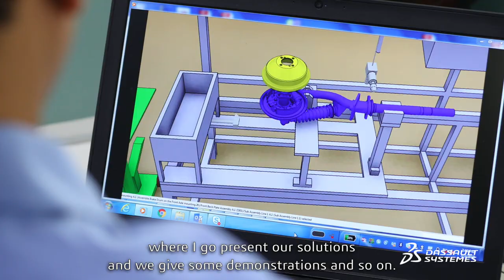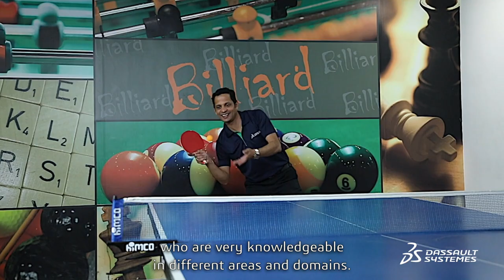Meet Kiran: Mastering the Tabla and Manufacturing Solutions | Dassault Systèmes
Meet Kiran, the India Geo Leader for Dassault Systèmes, as he shares his dual passion for Indian classical music and his professional role. Growing up, Kiran was fascinated by the tabla, often playing makeshift instruments to match beats on the radio. In his current role, he interacts with customers and colleagues to present and demonstrate Dassault Systèmes' manufacturing applications. Kiran draws parallels between the focus required in playing the tabla and proposing solutions to customers, emphasizing the importance of attention and creativity in both areas.

00:00 - 00:19 Introduction to Kiran and His Passion for Music
00:20 - 00:45 Kiran's Role at Dassault Systèmes
00:46 - 01:14 Learning and Interaction in His Job
01:15 - 01:50 Drawing Parallels Between Music and Work

📑Transcript from this video📑

I am Kiran and I am the India Geo Leader for the Dassault Systèmes. My passion is music. Ever since I was a child, I was drawn to the Indian classical music and tabla was always my favourite instrument. When I was a kid, I remember I used to play on books, table, chair, whatever was available so that I can match the beats of the music which was playing on the radio.

In my role, I am responsible for selling of all the manufacturing applications of the Dassault Systèmes within the Indian market. I get to interact with a lot of customers where I go present our solutions, maybe give some demonstrations and so on. I get to interact with a lot of my colleagues who are very knowledgeable in different areas and domains and when I interact with them, I also get to learn a lot of new things.

When I am playing tabla, I have to think a lot if I have to strike a new note or when I am playing a sati to another instrument. Similarly in my work, if I have to propose a solution to a customer, I have to put all my thinking camp and I should really focus and pay attention to what is the solution that I am going to propose so that the customer benefits from that. I am Kiran and I am the India Geo Leader for the Dassault Systèmes.